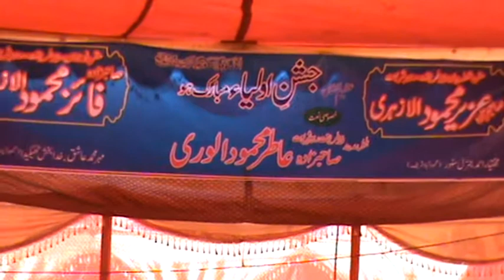President ATI Anjuman Tulba e Islam Noorani Speech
Quaid e Tulba Hafiz Ahsan ul Haq Noorani, Chief ATI addressing to Uors Hazrat Shah Khwaja Muhammad Ruknudin Alwari  2012.
Anjuman Tulba e Islam ka Pegam.